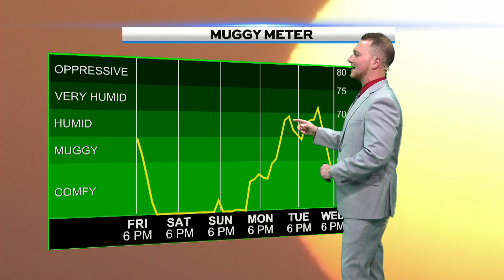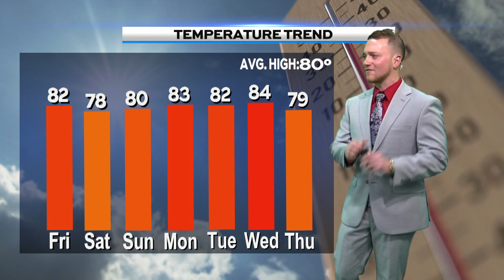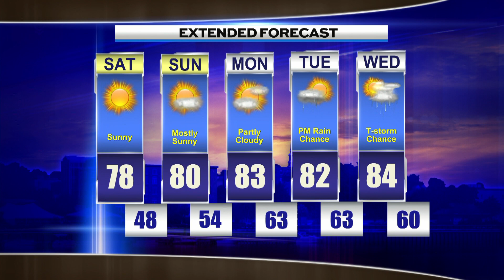Evening Weather Friday July 8th